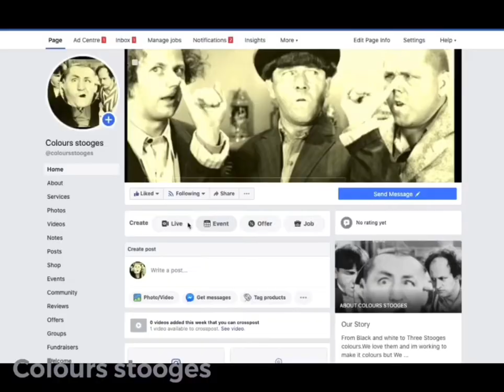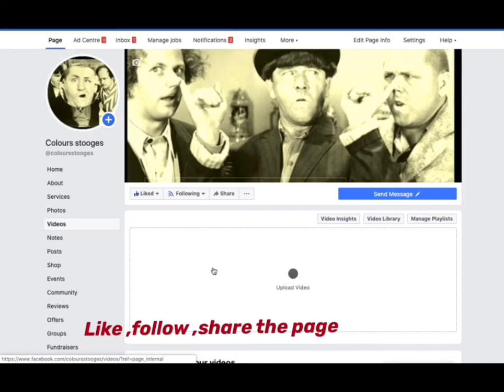Colours stooges comedy |Shemp plumber pt2